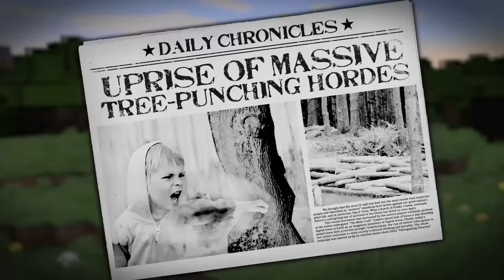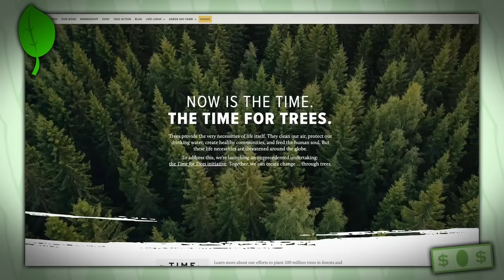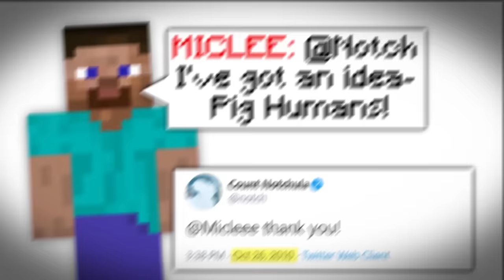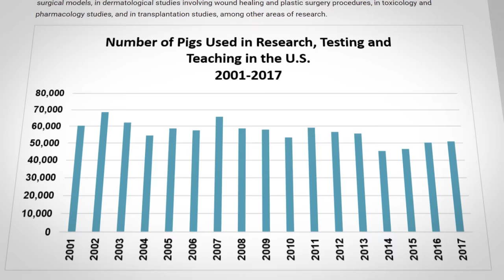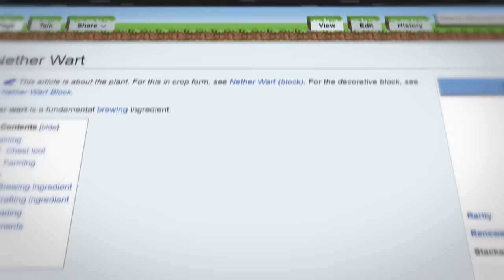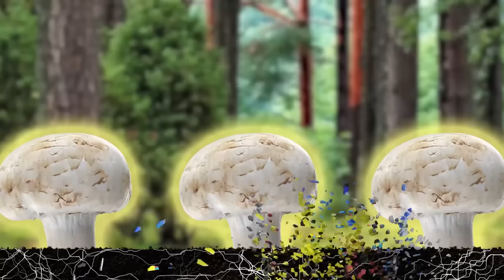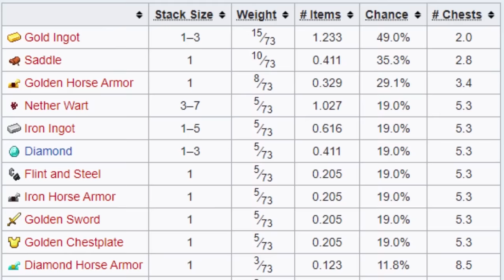Game Theory: The Tragic Story of Minecraft's Zombie Pigmen (Piglins)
Minecraft keeps on giving. Today I want to talk about Minecraft's Zombie Pigmen. What are these weird Nether dwelling creatures? I am continuing my journey through the mysterious history of the Minecraft World to find out! They seem to be connected to EVERYTHING! Creepers, Villagers, regular pigs - everything! What does this mean? Grab your pickaxe, Theorists! It's time to mine for some lost lore!

More THEORIES:
The TRUTH About MINECRAFT’s World!
The END of Princess Peach!
Mario Kart 8, Mario's SCARIEST Game?
What's Diamond Armor Worth IRL?

Credits:
Editors: Tyler Mascola, Dan "Cybert" Seibert, and Alex "Sedge" Sedgwick
Assistant Editor: AlyssaBeCrazy